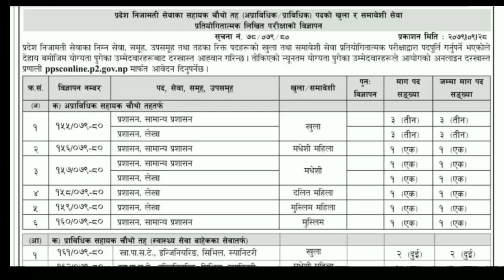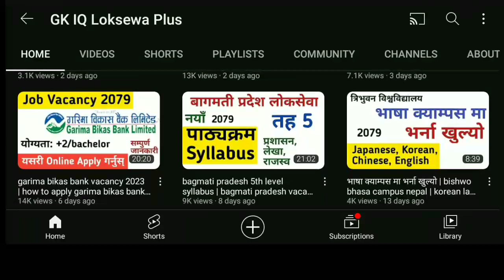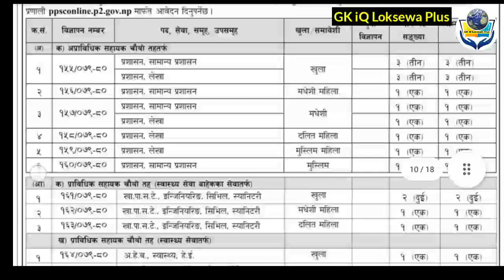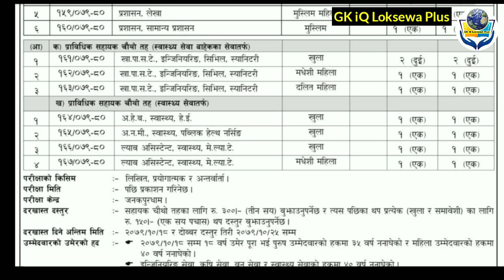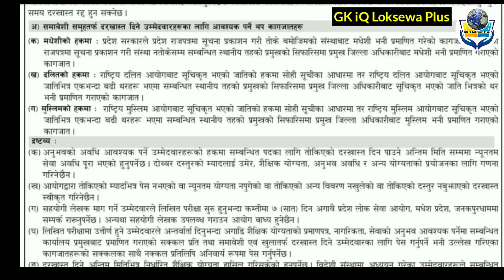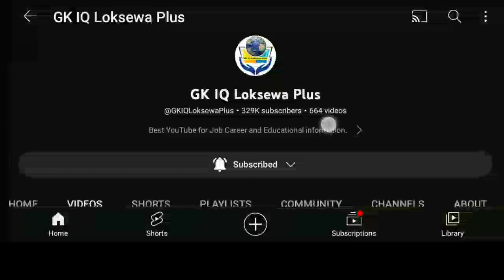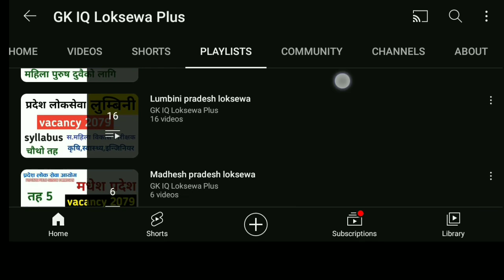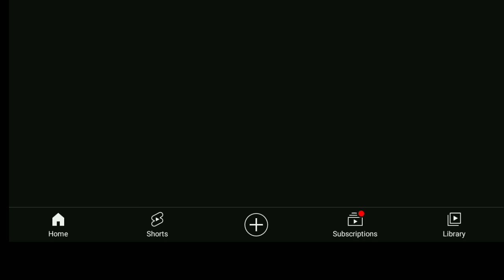madhesh pradesh loksewa vacancy 2079 | madhesh pradesh loksewa aayog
madhesh pradesh loksewa vacancy 2079
madhesh pradesh loksewa aayog
madhesh pradesh loksewa syllabus

🙏 यस youtube मार्फत तपाईं Sponsorship वा विज्ञापन  गर्न चाहनुहुन्छ भने हामीलाइ  facebook page मार्फत सम्पर्क गर्न सक्नुहुनेछ |

🙏  YouTube Name       :       GK iQ Loksewa Plus

🙏  Founder / Owner /
       Editor / Voice-over :        Rupak Ghimire

👉️ सावधान  :  यस youtube मा रहेका videoहरु वा voice वा thumbnail लाई copy, download गरि अन्य youtube वा website मा upload गरेको पाइएमा सो youtube वा website लाई youtube को rules अनुसार copyright strike लगाई youtube/website बन्द गरिदिनेछौ  |